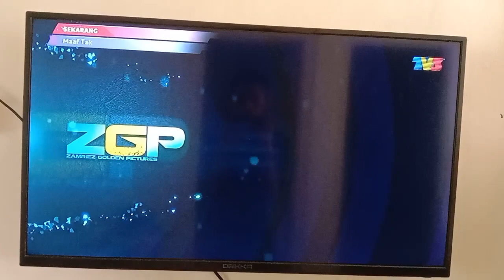Maaf Tak Indah TV3 Intro